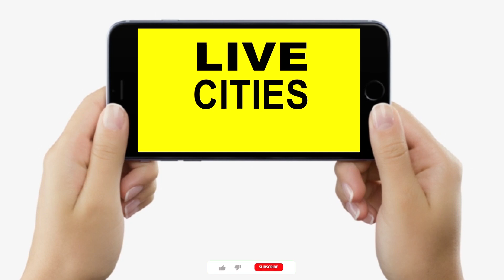KK Pathak पर भड़के शिक्षक, छुट्टियों को लेकर खूब गुस्से में बोले- बदलना होगा...| Bihar News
KK Pathak पर भड़के शिक्षक, छुट्टियों को लेकर खूब गुस्से में बोले- बदलना होगा...| Bihar News | LiveCities